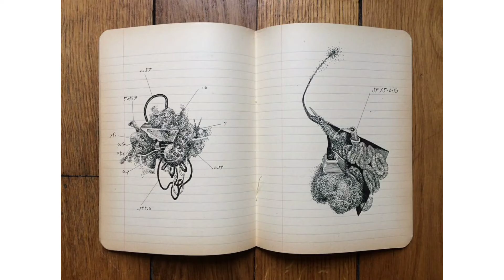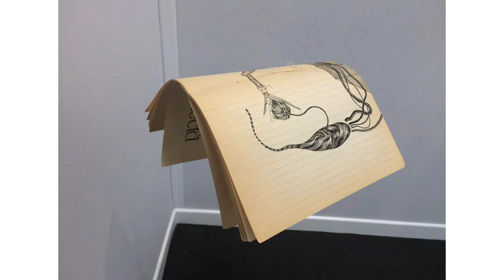Aïcha Snoussi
Aïcha Snoussi est née en 1989, elle effectue ses études universitaires à l'Institut supérieur des beaux-arts de Tunis, puis obtient un master en beaux-arts à l'université Paris-Sorbonne, et s'installe à Paris.

Dans un premier temps, elle commence sa carrière professionnelle en tant que graveuse, mais devient par la suite une peintre spécialisée dans les tableaux de grandes dimensions suivant les styles de Jérôme Bosch et Georges Bataille. L'artiste se bat contre la discrimination exercée envers les femmes et les personnes non blanches au sein du monde de l'art. Elle est notamment invitée pour parler du lien entre l'art et le féminisme au centre Pompidou en 2019.
Intéressée par le concept de suppression de la division de l'espace entre artiste et visiteur au sein des galeries, elle invite ces derniers à contribuer sur place à ses œuvres. On note par ailleurs la présence de la sexualité et du corps humain d'une façon très marquée dans les œuvres d'Aïcha Snoussi, à travers la combinaison de la science et de la mystique.
Lors de son exposition de 2016 à l'ambassade de la Tunisie à Londres, elle présente un tableau peint en rouge sur les murs de l'ambassade. En 2017, une série de ses illustrations, Le Livre des anomalies, est exposée à la foire d'art contemporain Art Paris.
🔵Source Wikipédia